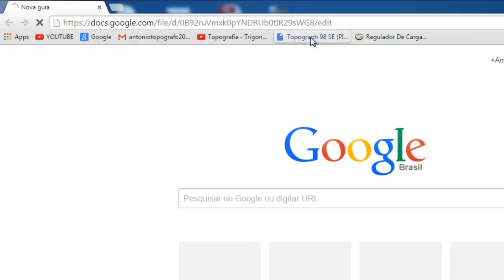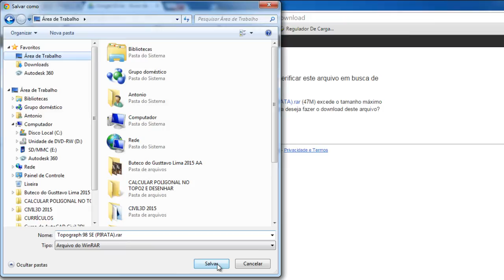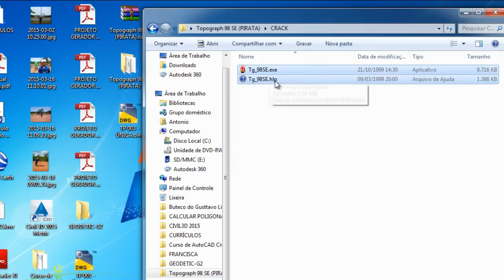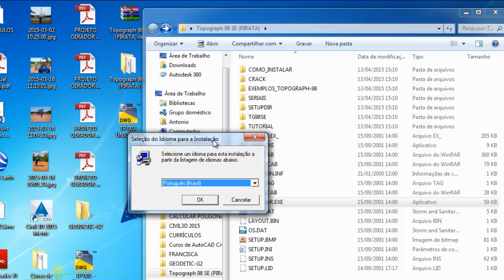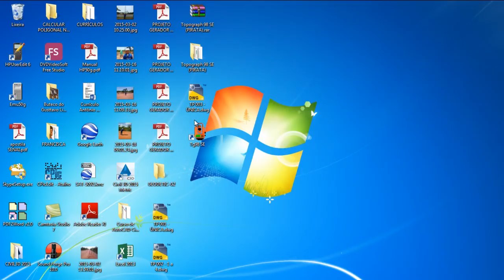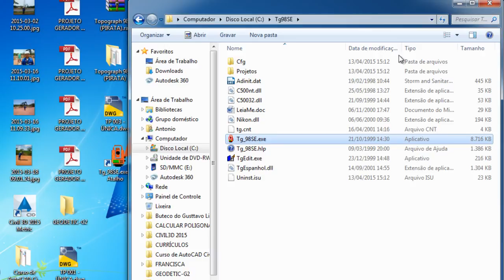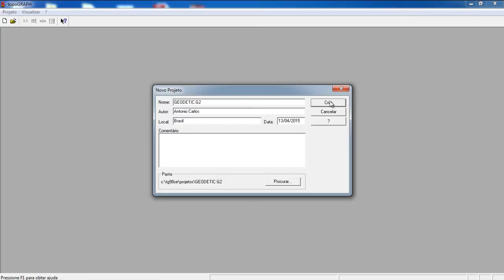Baixar e Instalar o TopoGRAPH98SE da Internet